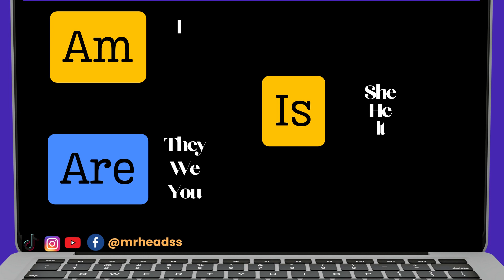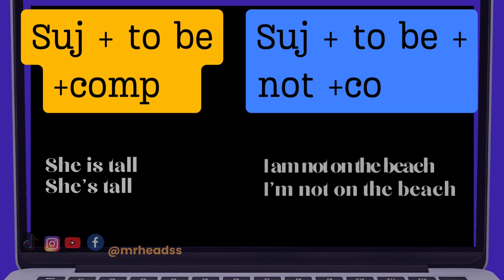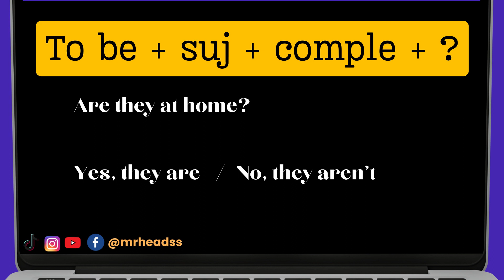El verbo to be en inglés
"Descubre el fascinante mundo del verbo 'to be' en inglés con nuestro último video educativo. Desde sus múltiples usos hasta las formas afirmativas, negativas e interrogativas, te guiaremos a través de este verbo fundamental en el aprendizaje del inglés.

Aprende las conjugaciones en presente, pasado y futuro, así como expresiones comunes que utilizan 'to be'. ¡No te lo pierdas y lleva tu dominio del inglés al siguiente nivel con nosotros!"